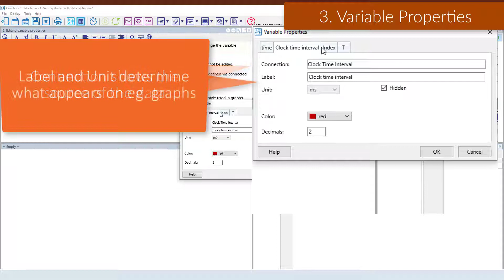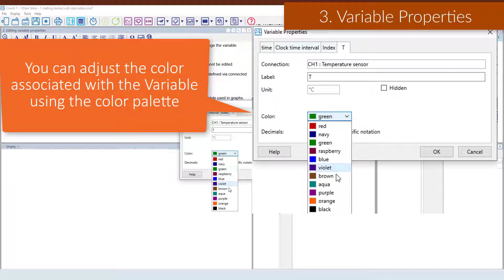Coach 7 Data Table Tutorial - Getting Started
Coach 7 offers multiple tools for working with sets of data.
This tutorial shows how to start working with a Data Table.
Find out more about CMA products on cma-science.nl